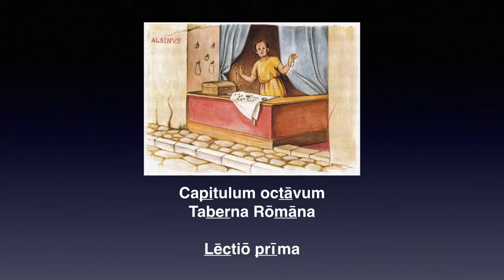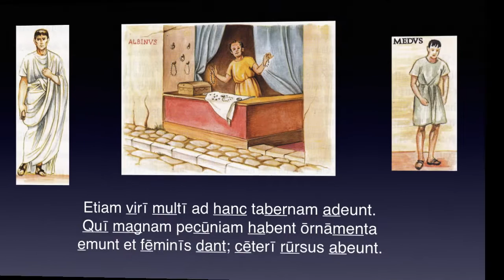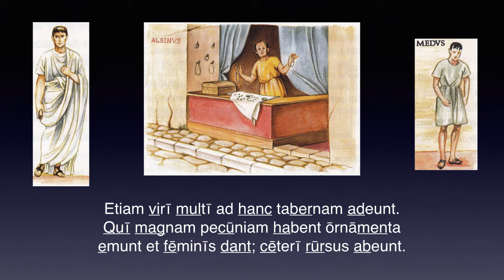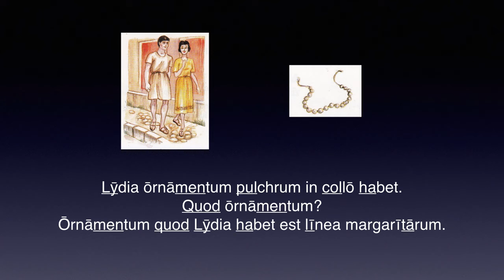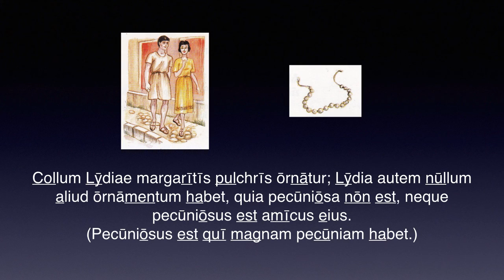Cap. 08 – TABERNA ROMANA – Lēctiō 1